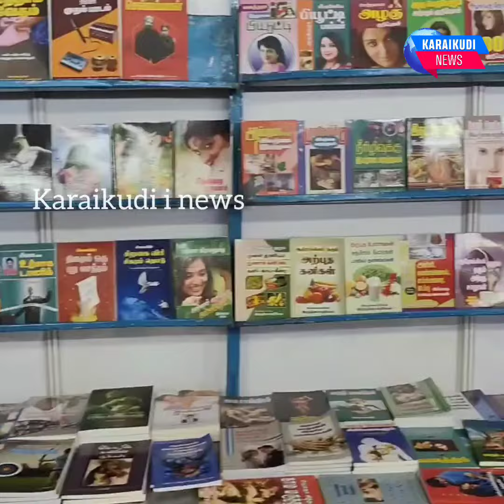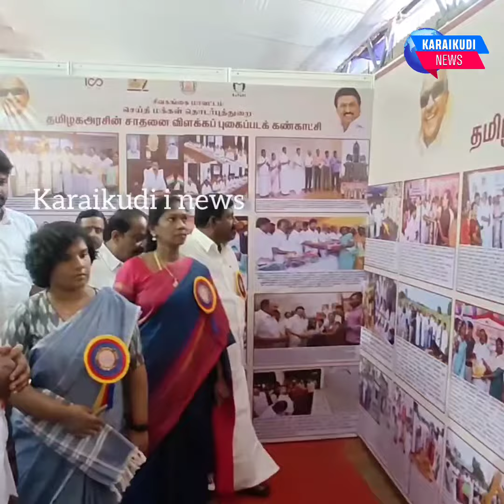மன்னர் மேல்நிலை பள்ளி வளாகத்தில் 3வது புத்தக திருவிழா மற்றும் கண்காட்சிஅமைச்சர் துவக்கி வைப்பு.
சிவகங்கை மன்னர் மேல்நிலை பள்ளி வளாகத்தில் 3வது புத்தக திருவிழா மற்றும் கண்காட்சிஅமைச்சர் துவக்கி வைப்பு.